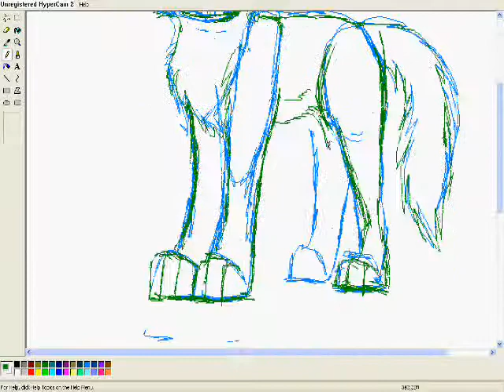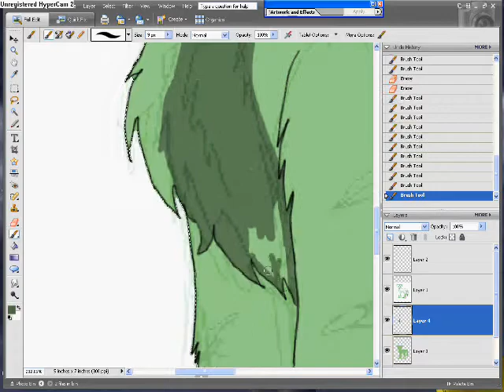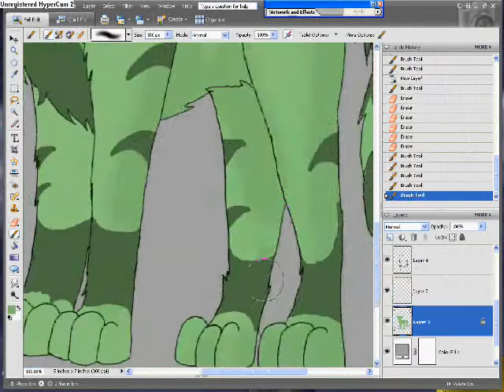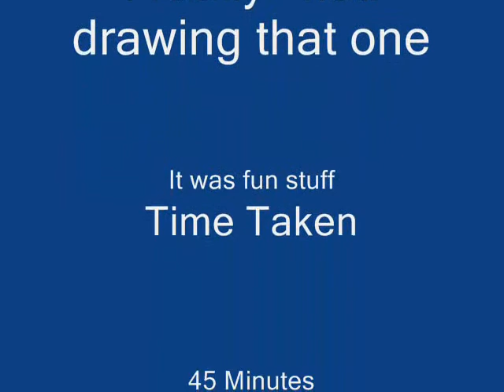Final Drawing Request Speed Draw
I draw someones OC named Anyu.

YEAH, GO GREEN CAT.